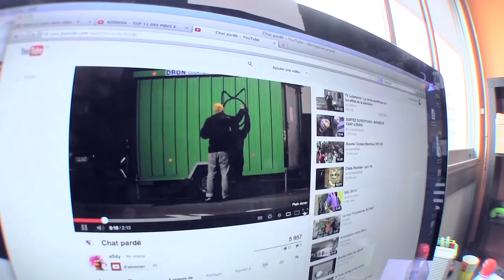BONUS # NORMAN RENCONTRE M.CHAT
⬇️ LIEN POUR ACHETER MON LIVRE ⬇️
Merci à M.CHAT !